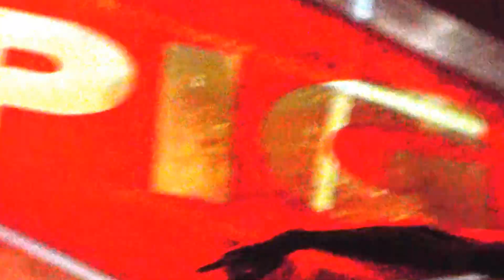Pig playing "The Fly Upon The Pin," at The Oriental Theater on 9/27/2016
The first song of the encore by Pig (featuring Raymond Watts of KMFDM,) at The Oriental Theater in Denver Colorado, from the September 27th 2016.